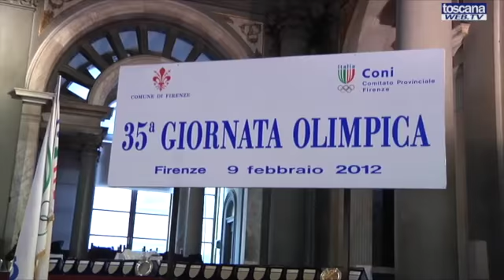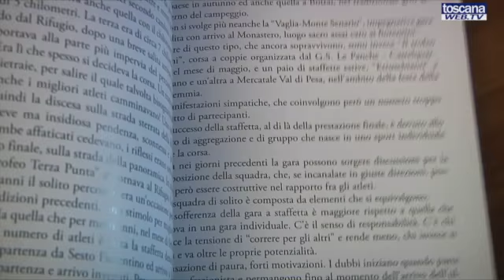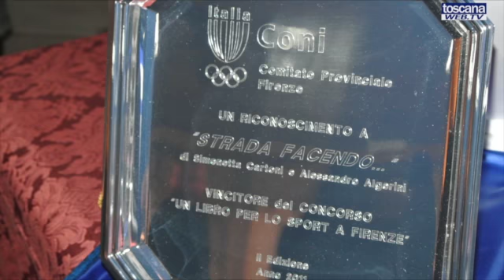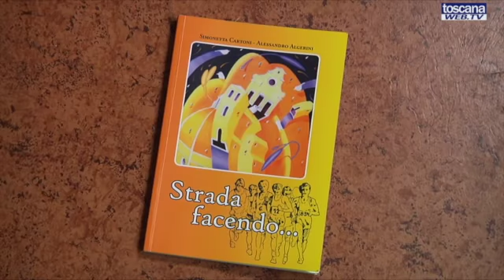35° GIORNATA OLIMPICA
Premiazioni in Palazzo Vecchio a Firenze in occasione della 35° Giornata Olimpica.